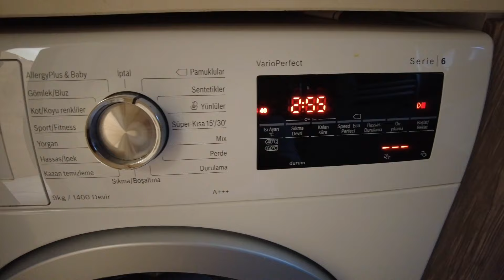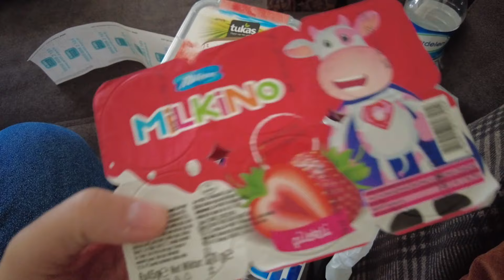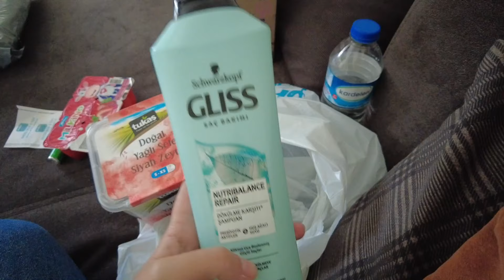EV VLOG | BENİMLE BİR GÜN | GRATİS ALIŞVERİŞİM | CİLT BAKIMI | UFAK TEFEK EV İŞLERİ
Herkese merhaba, yeni bir günlük video ile beraberiz. Sabah birlikte kalktık kahvaltı yaptık, bir takım ev işleri yaptık kargo açtık falan filan. Keyifli seyirler.

Sinem.

(Komisyonlulink)

EV VLOG | GRATİS ALIŞVERİŞİ | CİLT BAKIMI | UFAK TEFEK EV İŞLERİ | KARGOLAR